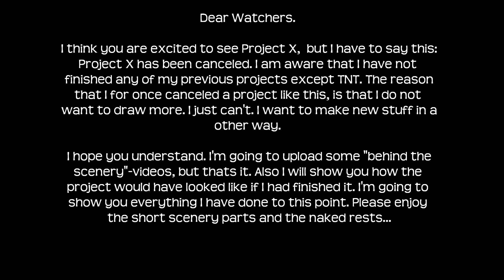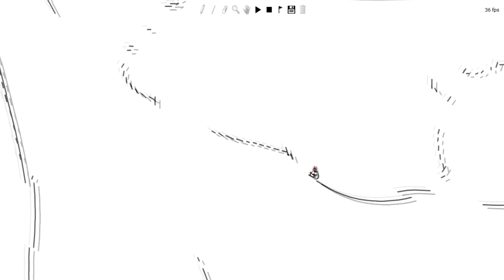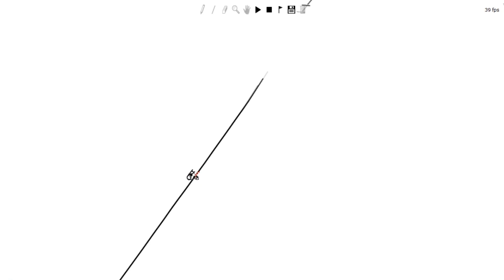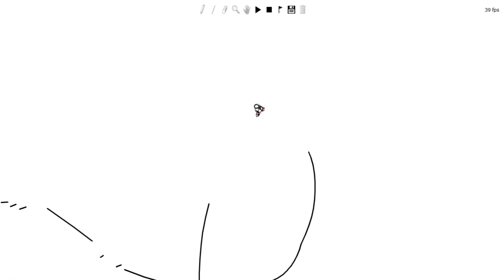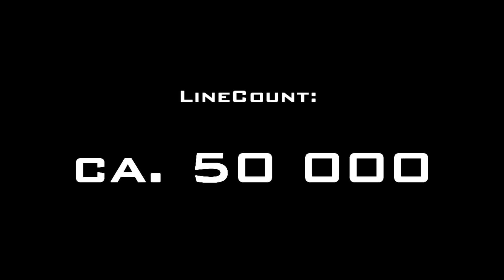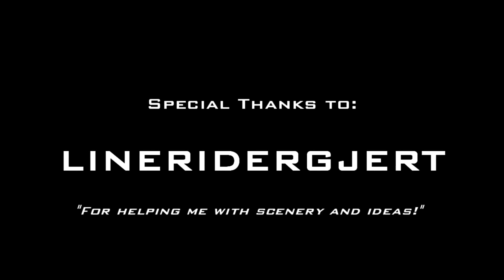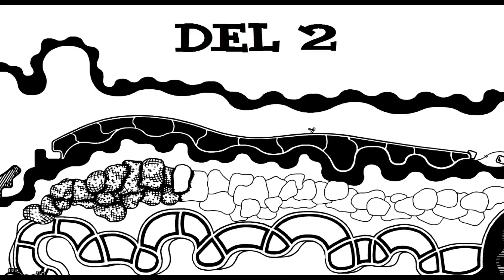Line Rider - PROJECT X (Full)